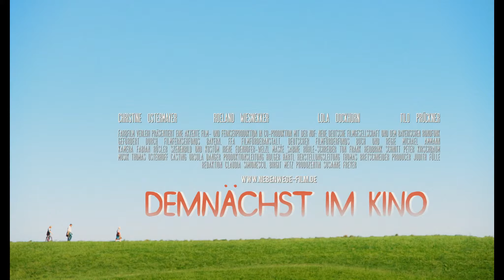Nebenwege - Trailer 1 - Deutsch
Nebenwege:
Für Richard Beller waren die letzten Jahre kein Zuckerschlecken. Die Trennung von seiner Frau und die harte Arbeit im Architekturbüro haben ihn viel Kraft gekostet. Darunter hat auch das Verhältnis zu seiner 14-jährigen Tochter Marie enorm gelitten. Sie gibt ihm die Schuld an der Trennung der Eltern. Zu allem Überfluss ist auch seine 78-jährige Mutter Hilde seit einiger Zeit zum „Problem“ geworden, sie zeigt unleugbare Anzeichen von Alzheimer. An diesem Wochenende soll sie ins Altersheim umziehen. Ausgerechnet jetzt droht der wichtigste Auftrag seines Lebens durch ein technisches Problem im Büro weg zu brechen. Richard versucht sein Bestes, doch seine Mutter sträubt sich vehement dagegen, ins Altersheim zu ziehen und Marie schmollt, weil Richard ihren Geburtstag vergessen hat. Hilde trifft in dieser verfahrenen Situation den Entschluss, zur Schwarzen Madonna nach Altötting zu pilgern, die ihr auch schon in anderen schwierigen Lebenslagen geholfen hat. Während Vater und Tochter noch zanken, macht Hilde sich auf den Weg – einfach so, in Hausschuhen und Kittelschürze. Als Richard bemerkt, dass seine Mutter weg ist, macht er sich mit seiner Tochter auf die Suche nach Hilde. Es beginnt eine abenteuerliche Reise durch Bayern, die die drei auf vielen Umwegen mit jedem Schritt näher zusammenführt.

Regie: Michael Ammann
Cast: Roeland Wiesnekker, Christine Ostermayer, Lola Dockhorn